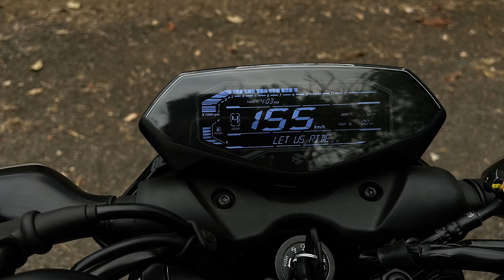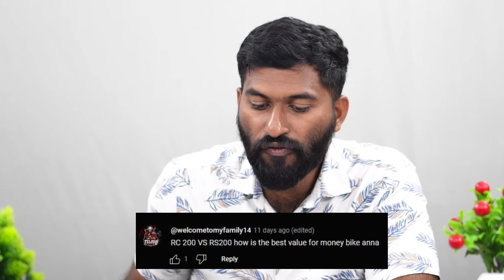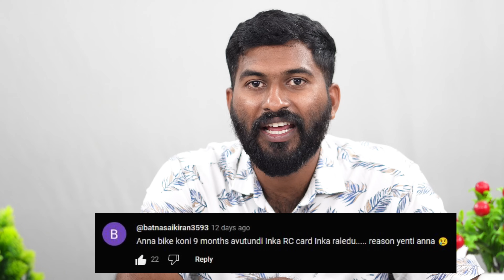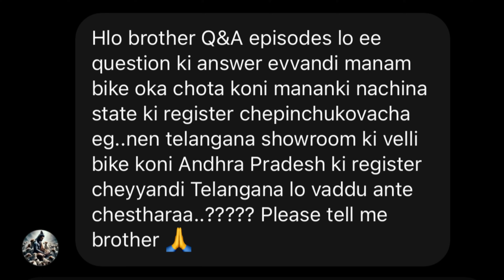#108 Q&A Every Sunday in telugu | TechTravelTelugu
In this video i will discussed about your comments.